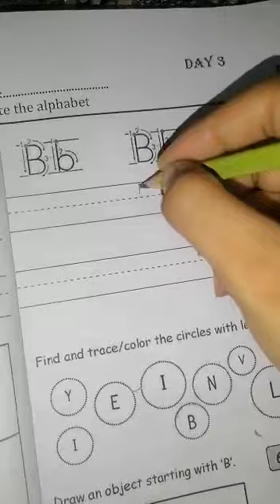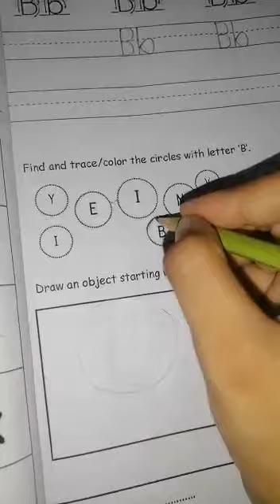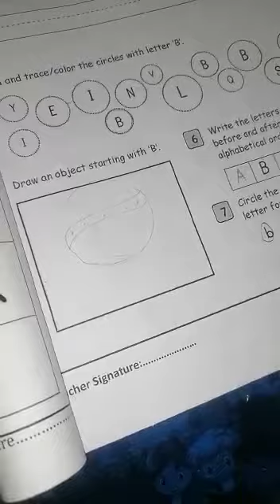Class nursery | English | day 3